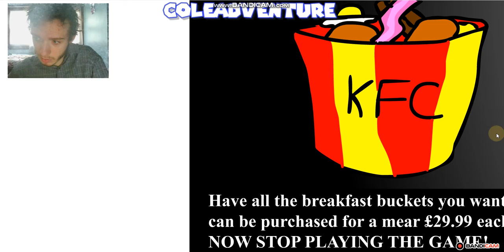pirate KFC game